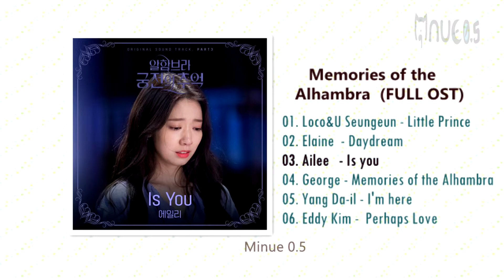FULL ALBUM Memories of Alhambra OST / 알함브라 궁전의 추억 OST 모음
0:00    Loco&U Seungeun(로꼬) - 별(Little prince)
3:02    Elaine(일레인) - 백일몽(Daydream)
7:06    Ailee - Is you
11:26  George(죠지) - Memorie of Alhambra (알함브라 궁전의 추억)
14:28  Yang Da-il(양다일) - I'm here
18:13  Eddy Kim(에디킴) - 우린 어쩌면(Perhaps Love)